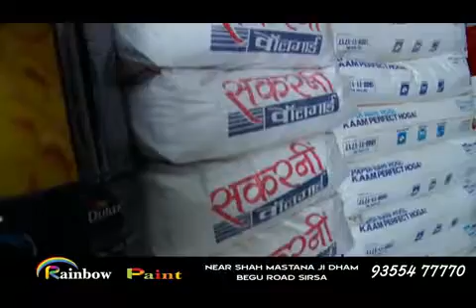Rainbow paint sirsa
Pratap singh sirsa